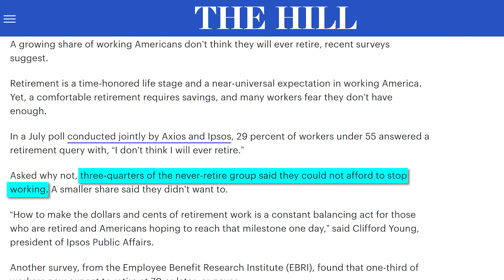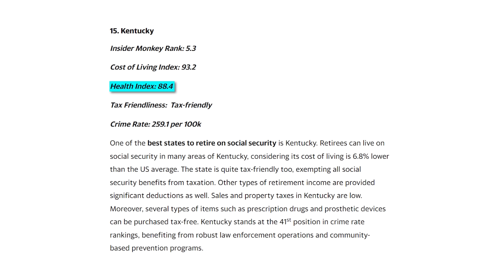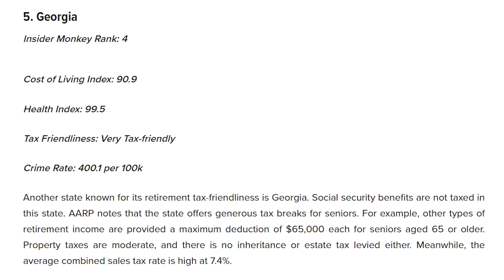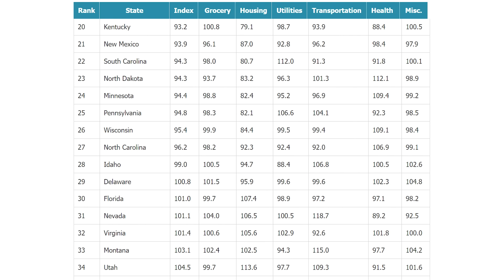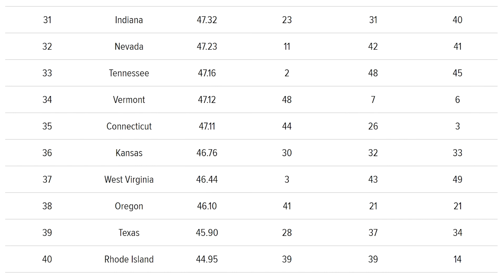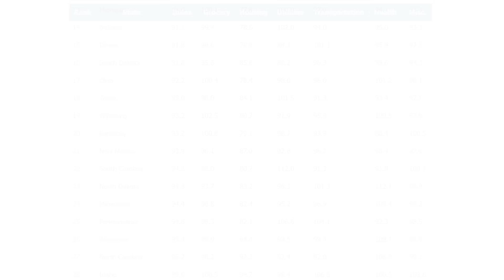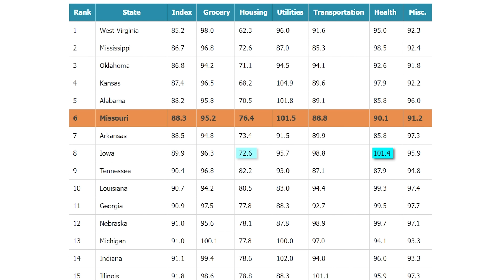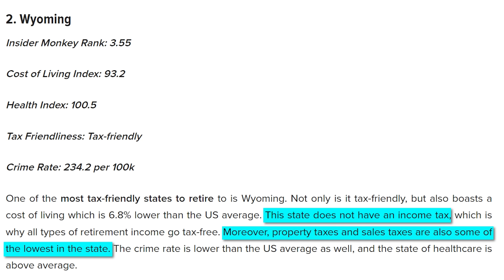Best States to Retire on a Small Pension or Social Security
A recent poll found that 29% of workers under the age of 55 thought that they would never be able to retire. Within that group, about 75% of them said that the reason why was that they didn’t believe they’d be able to afford to. Unfortunately, for a lot of people that might seem true. About 40% of baby boomers, or those who fall in the 55 to 64 age range, have no retirement savings at all. For those who do have savings, the median amount is about $71,000. As you can imagine, in order to comfortably retire, most people need a lot more than that – over 7X that even just to retire in the cheapest U.S State. And if you’re someone who’s relying on social security benefits in addition to retirement savings, that amount isn’t huge, and as of August 2023, only amounted to $1,705.79 per month.

Today on Across the Globe we’re going to be looking at the Best States to Retire on a Small Pension or Social Security.